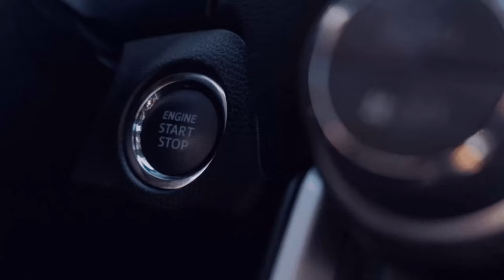[Construktion Simulator 2015][❗ Multiplayer] #9 9️⃣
📢🚧 Bitte Aufklappe 🚧📢

🤗 Herzlich Willkommen, schön das du dir dieses Video anschaust.

Hier geht es  um Spass mit anderen Spieler zu haben.
Du magst bei sein, dann empfehle ich dir es ganz bis zum ende zu schauen.

🎁  Gute Spiele und Faire Preise:
🎮  Instant Gaming